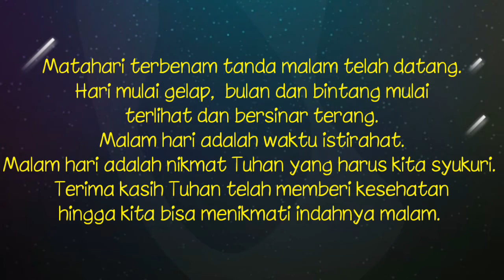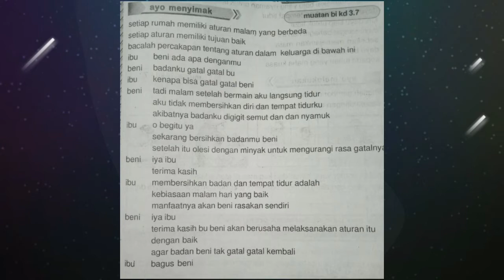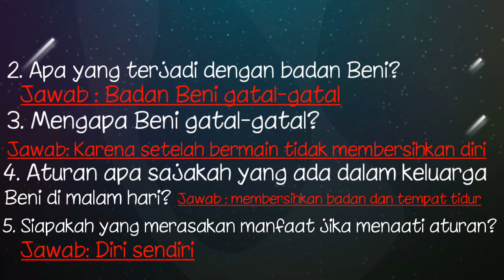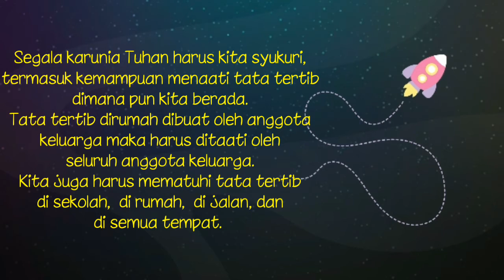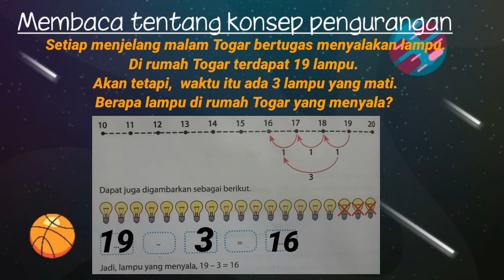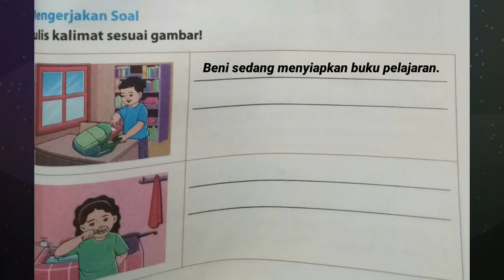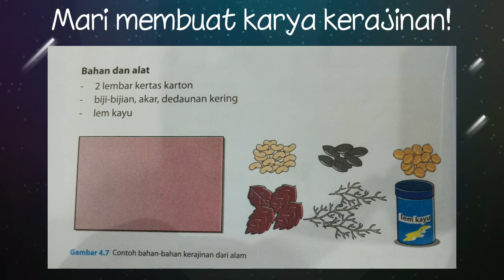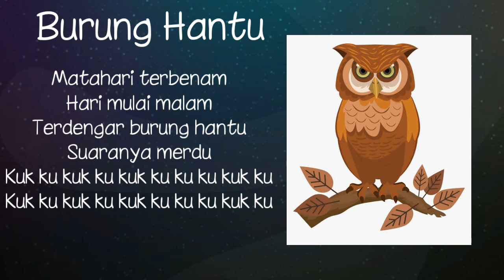Tema 3 Subtema 4 Pb 4, 5, dan 6 Kelas 1